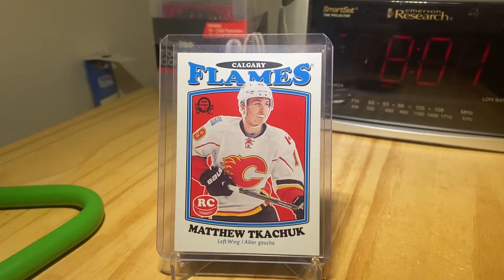Quick Hits: 300 Points for Matthew Tkachuk!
A Quick Hit highlighting Matthew Tkachuk’s 300th Career point!